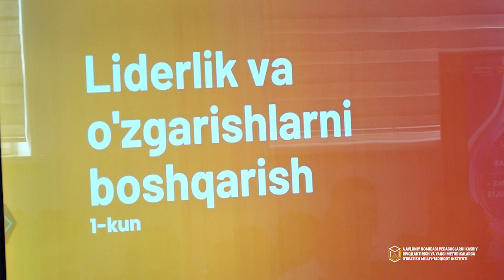Singapurlik mutaxassislar ishtirokidagi seminar treningning birinchi kunidan lavhalar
"Muvaffaqiyatli islohotlar — yuqori natijalar" konferensiyasi doirasida tashkil etilgan Liderlik va o‘zgarishlarni boshqarish bo‘yicha trening kurslarining birinchi kunidan lavhalar